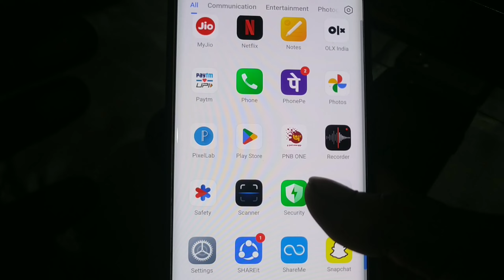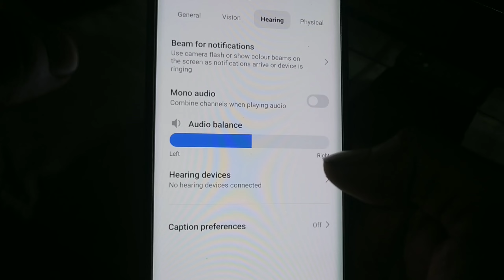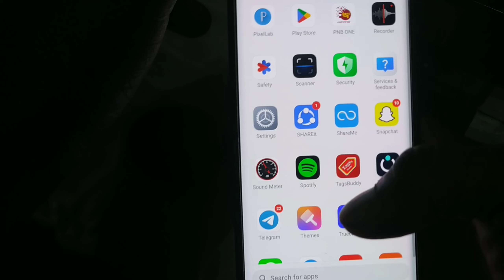Earbuds me ek side awaz nahi aa raha hai | Earbuds one side not working, Earbuds one side low volume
Query solve 👇
earbuds one side sound problem
earbuds one side not connecting
earbuds one side low sound problem
earbuds me ek side awaz kam aa raha hai
earbuds me sound kam aa raha hai
earbuds me ek side awaz slow aa raha hai
earbuds me ek side awaz nahi aa raha hai vivo earbuds me ek side awaz nahi aa raha hai infinix how to fix earbuds one side low sound